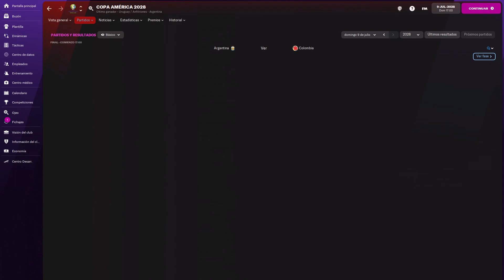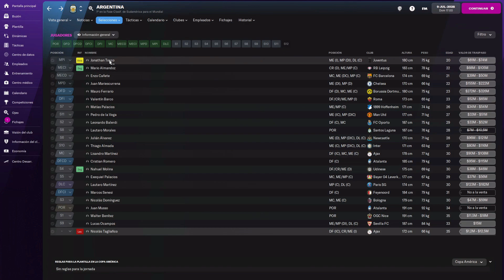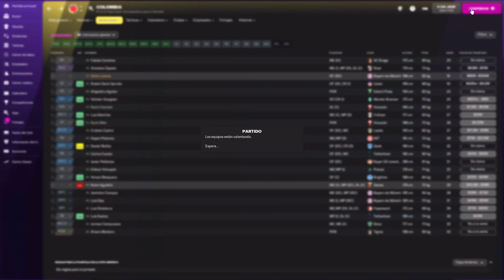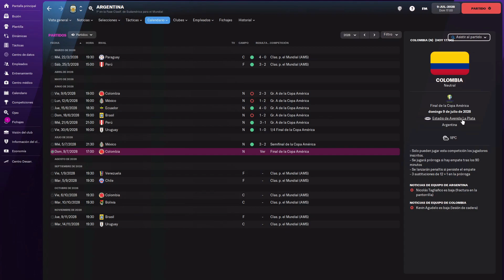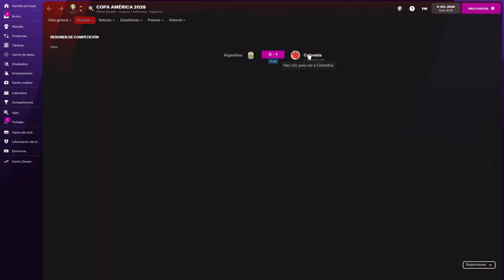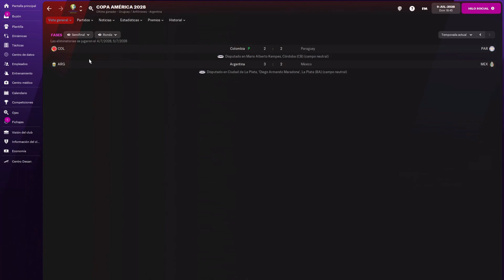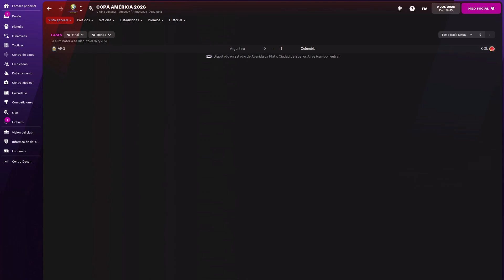CAICEDO JUEGA LA FINAL DE LA COPA AMÉRICA | FM22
Simulamos la final de la Copa América en su edición 2028, donde Argentina es la anfitriona junto a Uruguay. Por el lado del equipo colombiano, tenemos dos jugadores representando a Huracán, Kevin Mier (Arquero) y Kevin CAICEDO, nuestro crack y goleador. De que lado cae la moneda?